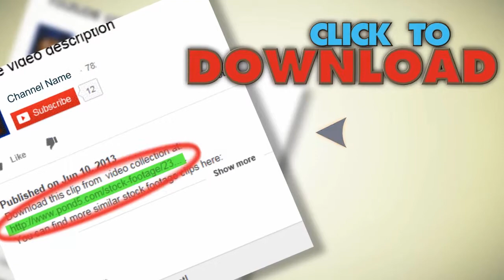Hdtv Set Metal Mesh Background. Stock Footage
You have watched Hdtv Set Metal Mesh Background. Stock Footage"